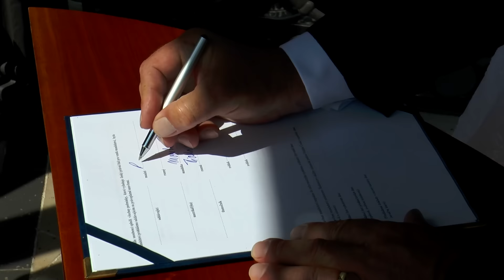Monika & Pavel - Svatební den 24.08.2015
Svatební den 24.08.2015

Monika & Pavel

Děkují:

Letohrádek svatý Vojtěch / Počátky
Pavel Beneš
Alžběta Půžová
HB salon
Studio Agnes
Marcela Holanová
NuArt Media, s.r.o.
Jiří Káš
Vít Fialka
Ladislav Gazdag
Martin Dostál

Použitá hudba se svolením:

Kristian - Windfall
Marcela Holanová - Jestli je na nebi bůh
Kristian - Precious Day